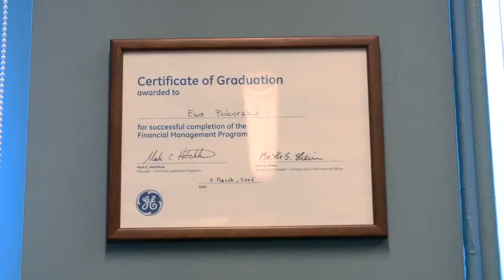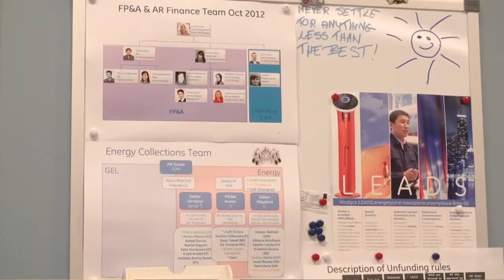Ewa Pokorska - Meet People - GE CEE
Meet Ewa Pokorska, Commercial Risk & Finance manager at GE Industrial Solutions EMEA.